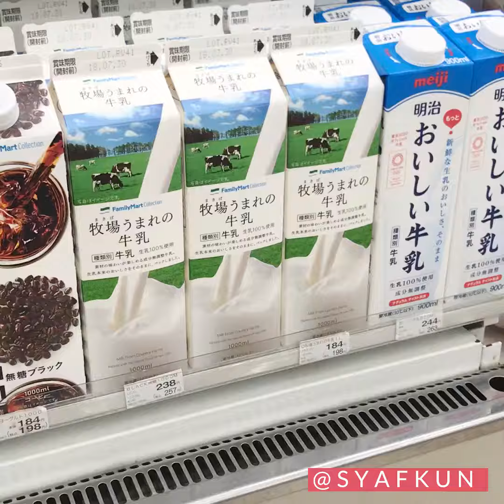Desserts kat Jepun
Vlog 16 - Desserts

Desserts best kat Jepun

No prejudice. All material owned by Pav. PLT